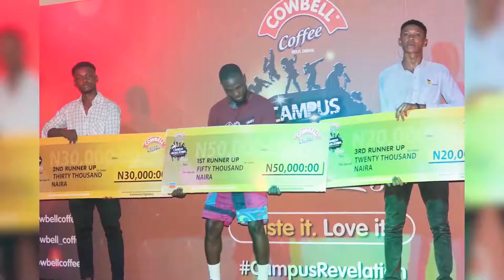Ahmadu bello university - top 12 finalists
ABU Zaria! Let's see how the judges selected the finalists from your institution!

About CAMPUS REVELATION
Cowbell Coffee Campus Revelation (CR) is a variety of talent hunt, which seeks to discover and encourage young talents in 3 major categories.

Categories are Dance, Music & Comedy.

It is a Nigeria Campus experience, which through fun competition will discover, celebrate, encourage and reward young talents from Nigeria Universities

About COWBELL COFFEE

A coffee milk drink that can be enjoyed at any time of the day.
Contains proteins, calcium, vitamins and minerals essential for the whole family.

If you’re looking for a tasty coffee drink that is also good for you, then Cowbell Coffee is the ideal choice. Made from a blend of filled milk powder, instant coffee and sugar, simply mix Cowbell Coffee with hot or cold safe drinking water and enjoy!

Cowbell Coffee is produced in Nigeria by Promasidor, the makers of Cowbell Our Milk